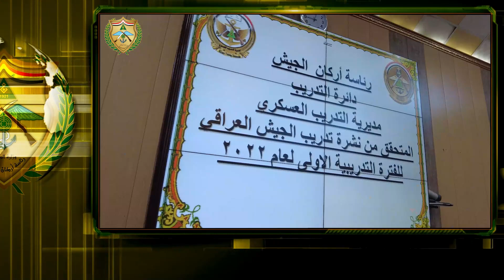الإيجاز الأسبوعي لرئاسة أركان الجيش بتاريخ ١٠ حزيران ٢٠٢٢